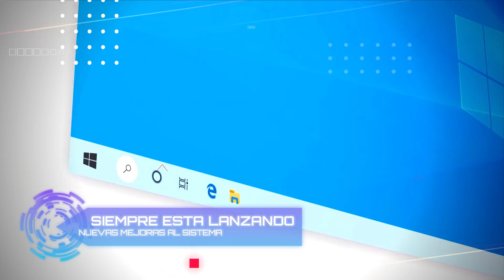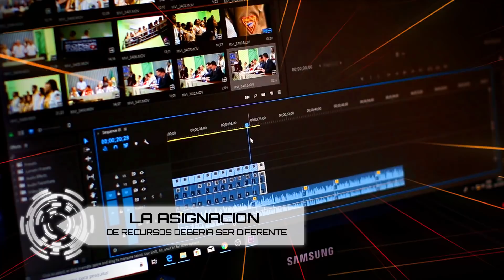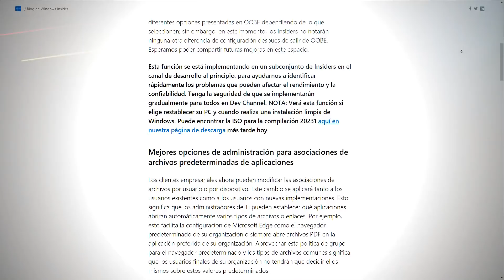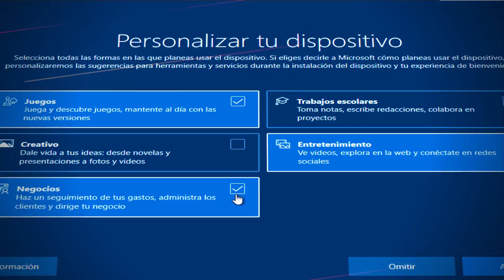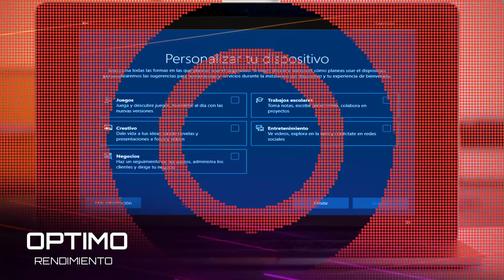⚡Un Windows 10 para cada USUARIO / Windows 10 2021 / Novedades Windows 10🚀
Windows 10 se adaptara al uso que le des a tu PC por lo que tendras un windows para gamer
windows para editar
windows para tareas
dependiento a que te dedicas y para que usaras el nuevo windows 10
Contacto Marketing

SUPER TUTORIALES
Aumenta Señal de Wifi